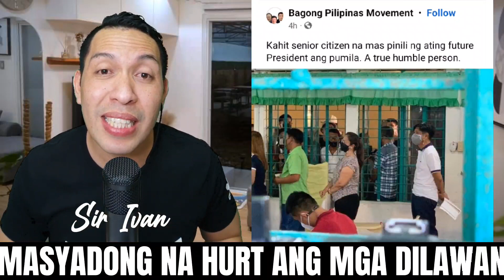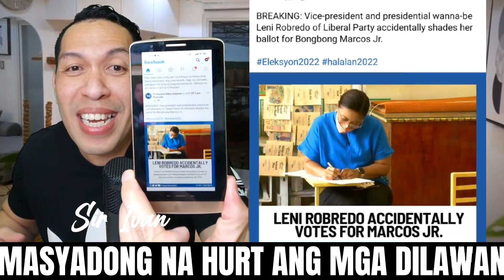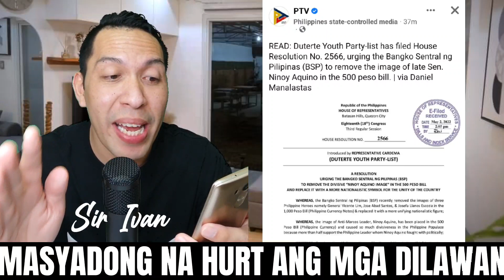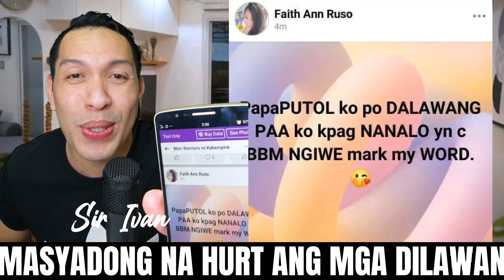BREAKING! DILAWAN HINDI MATANGGAP ANG NANGYARI SA ELECTION | PINK SUPPORTER MAGPA-PUTOL NG PAA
🔰 SHARE an extra LOVE to our fellow NEEDY Kababayan